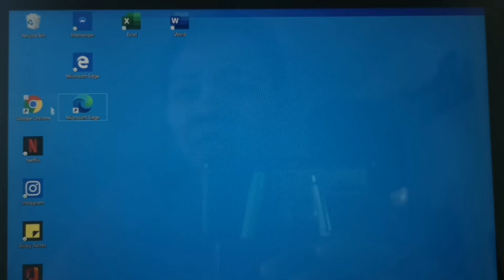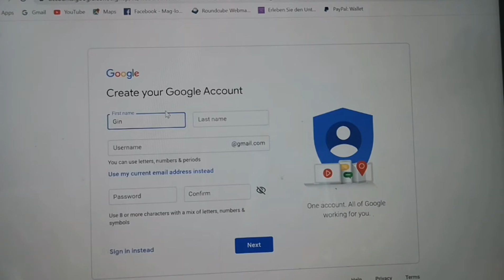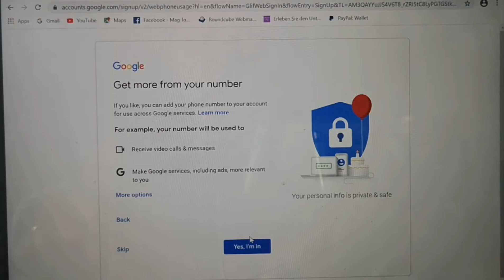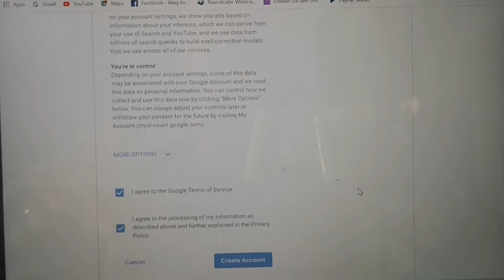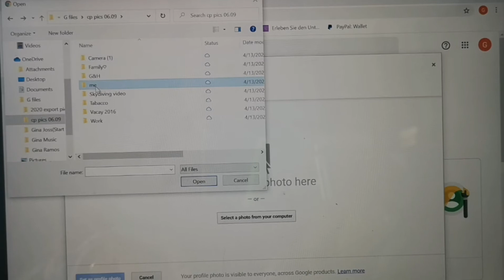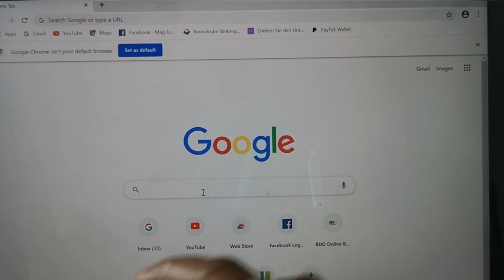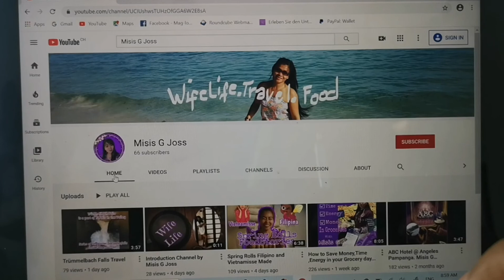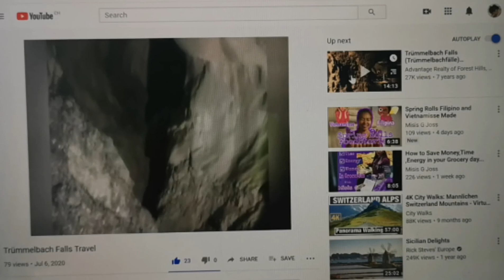How to create your Google account and Sign-in to Youtube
Misis G Joss Tutorial.
How to create your google account to Sign-in to Youtube. In less than 10Minutes.